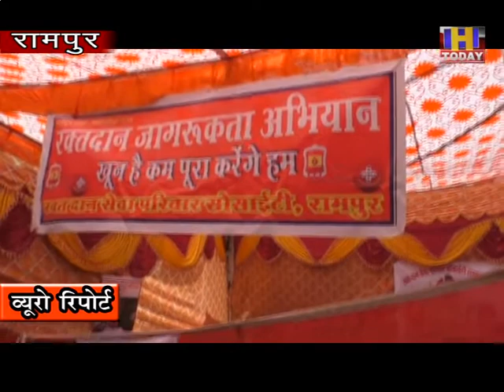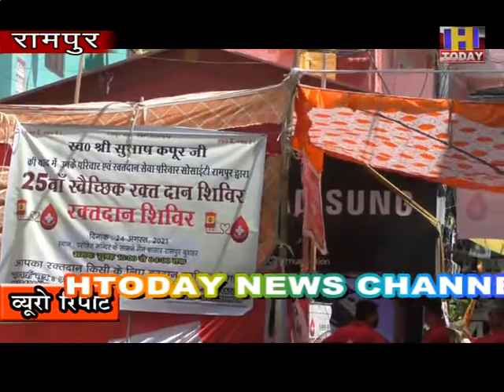RAMPUR BLOOD DONATION CAMP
शिमला जिला के रामपुर बुशहर में रक्तदान सेवा परिवार सोसाइटी
के द्वारा 25वां रक्तदान शिविर का आयोजन किया गया।  जिसमें रामपुर के
व्यापारियों के अलावा बाहर से आने वाले लोगों ने भी इस रक्तदान शिविर
में बढ़ चढ़कर हिस्सा लिया।  उन्होंने बताय  रक्तदान  सेवा परिवार रामपुर
में ही नहीं अपितु शिमला व प्रदेश के अन्य हिस्सों में भी अपने वालंटियर
के माध्यम से रक्त की कमी को दूर करने में जुटा  है।  वर्तमान में
रक्तदान सेवा परिवार के पूरे प्रदेश में सैकड़ों वॉलिंटियर्स है, जिन्हें
सूचित करते ही जरूरतमंद तक पहुंच कर रक्त की कमी को पूरा कर रहे हैं।
रक्तदान  सेवा परिवार के लोगों ने बताया कि इस कोरोना महामारी  को देखते
हुए लगातार  रक्तदान शिविरों का आयोजन कर  जरूरतमंद लोगो तक रक्त
पहुंचाया जा रहा है।  इस के साथ साथ लोगों को जागरूक करने व् रक्तदान  के
प्रति प्रेरित  किया जा रहा  है।   इस दौरान पहली बार रक्तदान करने वालो
में भी काफी उत्साह था।